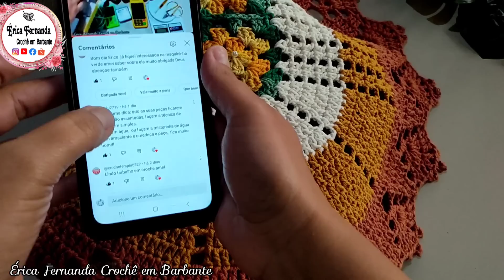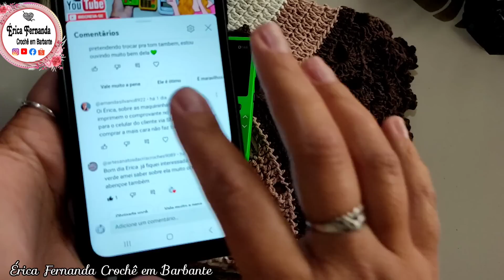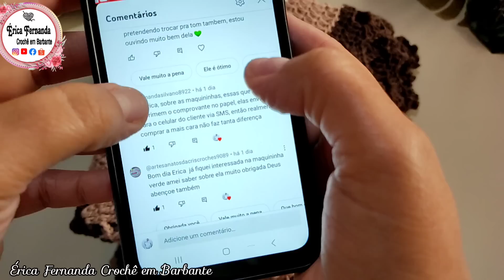🤔QUANTO UMA SURPRESA FAZ DIFERENÇA?? 🚨ESSE JOGO É VENDA GARANTIDA💰comprinhas